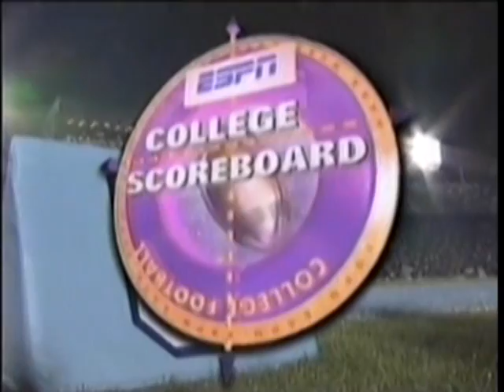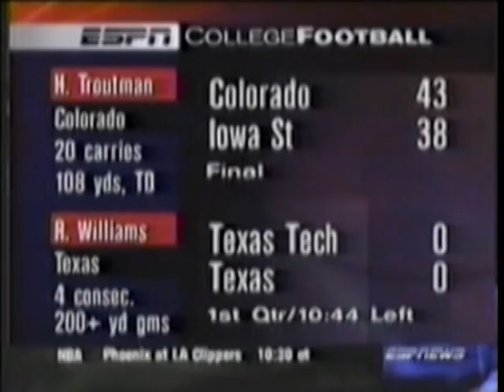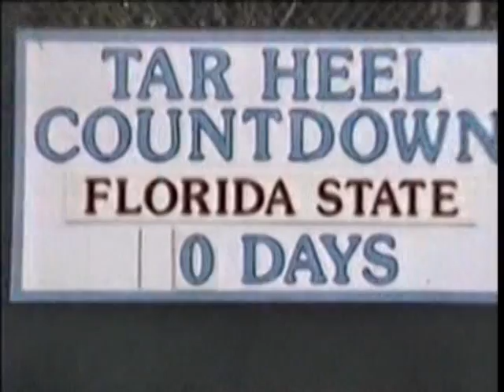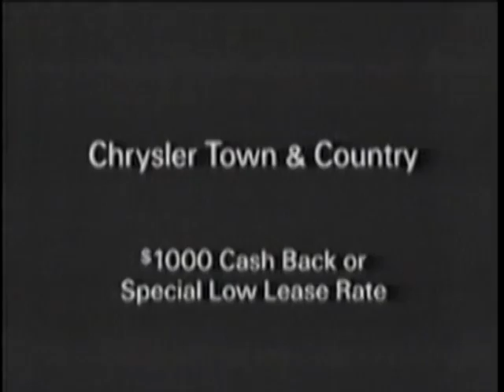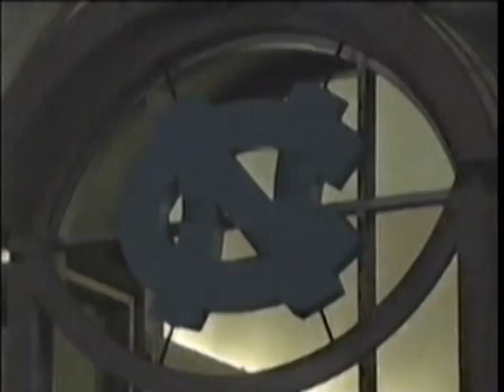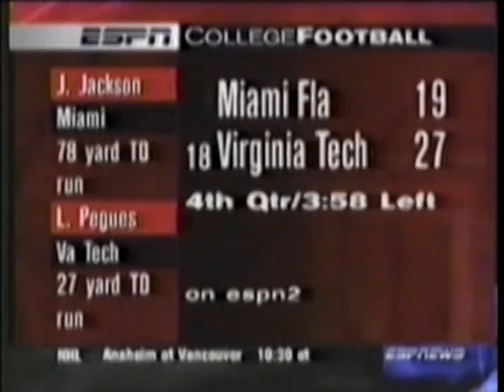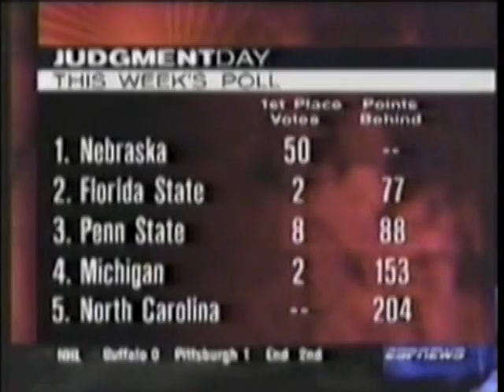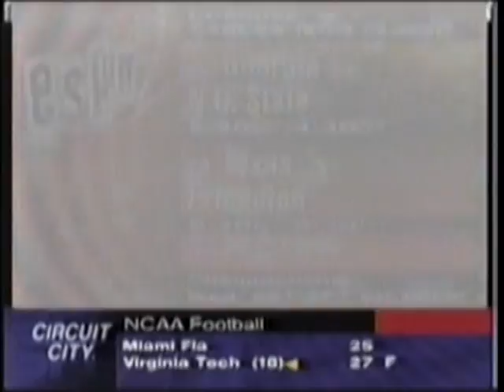#2 Florida State at #5 North Carolina - Football - Nov. 8, 1997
Judgment Day battle of unbeatens ends in a 20-3 FSU win over UNC.